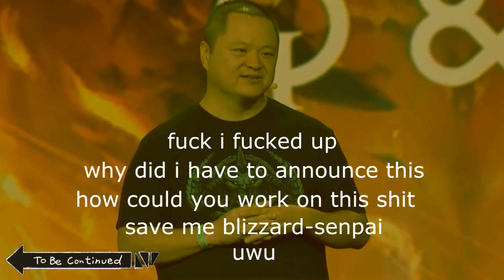How Blizzard killed Diablo Meme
Remember Blizzcon 2018 where Diablo died?
The to be continued meme is here to show you Wyatt Cheng's last thoughts before he would be doomed for eternity.

Tags: (ignore I need to do this shit)

Blizzcon 2018
Blizzcon
Blizzard
Diablo
Blizzcon Diablo Announcer
Diablo Immortal
How Diablo died at Blizzcon 2018
To be continued meme
Wyatt Chang